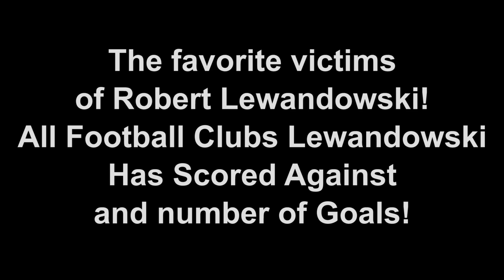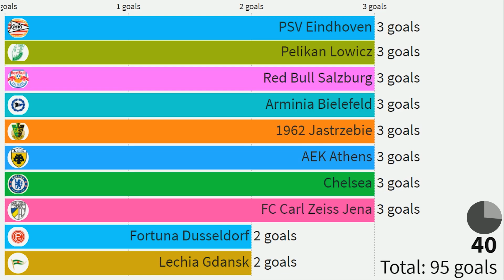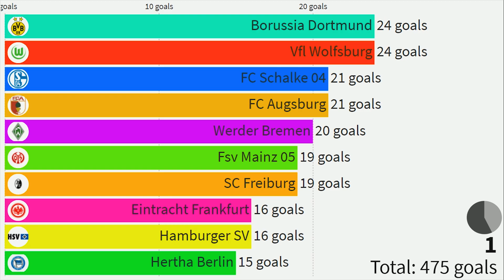The favorite victims of Robert Lewandowski! All Football Clubs He Has Scored Against!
The favorite victims of Robert Lewandowski! All Football Clubs Lewandowski Has Scored Against and number of Goals! Also you can see the total number of goals which he scored agains clubs.

All clubs in this top:
Borussia Dortmund
Vfl Wolfsburg
FC Schalke 04
FC Augsburg
Werder Bremen
Fsv Mainz 05
SC Freiburg
Eintracht Frankfurt
Hamburger SV
Hertha Berlin
Hannover 96
FC Koln
1899 Hoffenheim
Bayer Leverkusen
Vfb Stuttgart
Borussia Monchengladbach
RB Leipzig
FC Nurnberg
SC Paderborn 07
Real Madrid
Wisla Kraków
Slask Wroclaw
Bayern Munchen
Olympiakos
Ajax
Red Star Belgrade
Dinamo Zagreb
Arsenal
Polonia Warsaw
Benfica
Ruch Chorzow
FC Barcelona
FC Ingolstadt 04
Arka Gdynia
Marseille
Greuther Fürth
Jagiellonia Bialystok
GKS Belchatow
Vfl Bochum
FC Union Berlin
PSV Eindhoven
Pelikan Lowicz
Red Bull Salzburg
Arminia Bielefeld
1962 Jastrzebie
AEK Athens
Chelsea
FC Carl Zeiss Jena
Fortuna Dusseldorf
Lechia Gdansk
Atletico Madrid
Shakhtar Donetsk
Polonia Bytom
Porto
Zenit S-Pb
Grasshopper
RSC Anderlecht
Korona Kielce
Wisla Plock
Lazio
Fredrikstad FK
LKS Lomza
Besiktas
Dynamo Kyiv
Chemnitzer FC
Tottenham
El Ahly Cairo
SV Sandhausen
Heidenheim 1846
Piast Gliwice
PSG
FC Kaiserslautern
Legia Warszawa
Cracovia
Odra Wodzislaw Slaski
SV Darmstadt 98
Tottenham
Stal Stalowa Wola
Karpaty Lviv
Zaglebie Lubin
Motor Lublin
FK Rostov
Kmita Zabierzów
Roma
Holstein Kiel
Austria Vienna
GKS Katowice
Górnik Zabrze
Malaga
Xäzär Länkäran
PSG
Odra Opole
Energie Cottbus
SV Wilhelmshaven
SG Dynamo Dresden
Lyon
FC Nöttingen
SV Drochtersen/Assel

market value,
richest footballers,
best football players,
lionel messi,
messi,
ronaldo,
top 10,
most valuable football team,
youngsters,
best youngster,
top football players,
ronaldinho,
chelsea,
atletico madrid,
valencia,
sevilla,
most valuable,
salah,
liverpool,
barca,
lewandowski,
all lewandowski's goals,